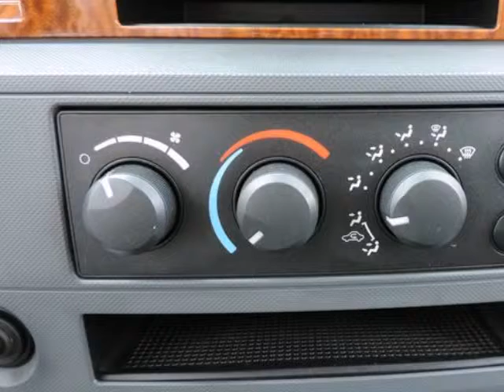2006 Dodge RAM 2500 4DR MEGA CAB 160.5 SLT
2006 Dodge Ram 2500 2WD Mega Cab 6.3 Ft Box SLT
Stock Number: 6G200075
VIN: 3D7KR29C86G200075

PRICED TO SELL QUICKLY! Research suggests it will not be available for long. *Carfax One Owner - Carfax Guarantee* *This 2006 Dodge Ram 2500 SLT* *Please let us help you with Finding the ideal New, Used, or Certified vehicle, - Getting the best prices and incentives available and Explaining purchase, lease, and financing options.* *Randall Noe Supercenter prides itself on value pricing its vehicles and exceeding all customer expectations! The next step? Give us a call to confirm availability and schedule a hassle free test drive!